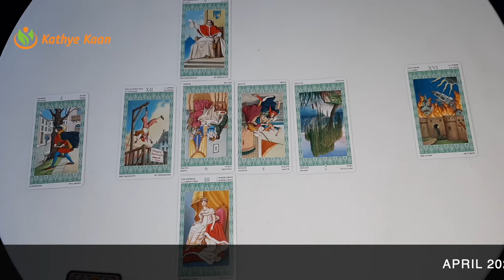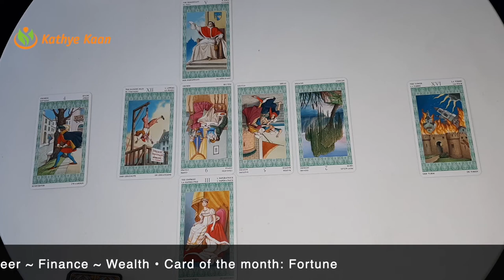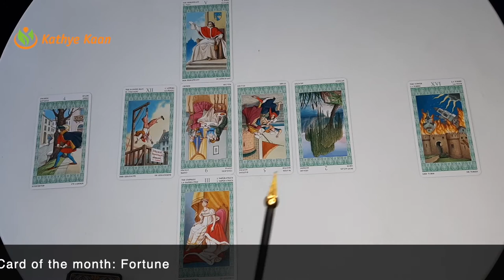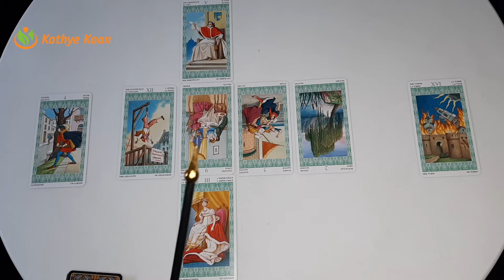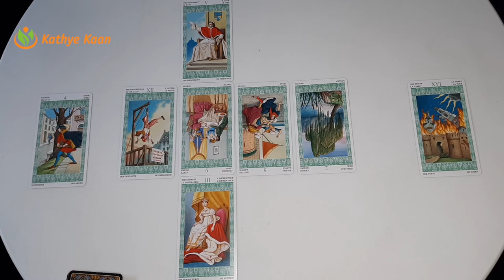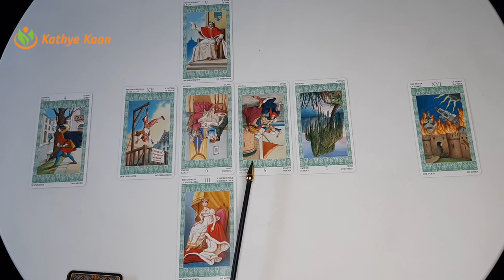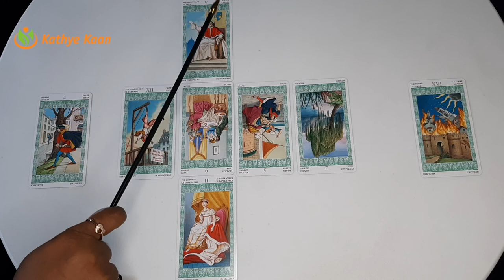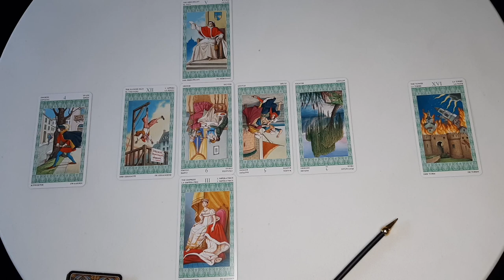SAGITTARIUS APRIL 2021 🍀BUSINESS🗃 CAREER💼 FINANCE🤑 🧧MONTHLY MONEY TAROT HOROSCOPE READING💰 🙏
SAGITTAAPRIL APRIL 2021 🍀BUSINESS🗃 CAREER💼 FINANCE🤑  🧧MONTHLY MONEY TAROT HOROSCOPE READING💰 🙏

Kathye